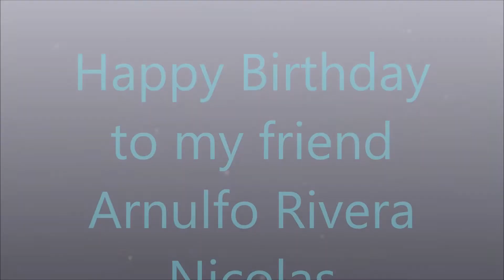Happy Birthday to my friend Arnulfo Rivera Nicolas